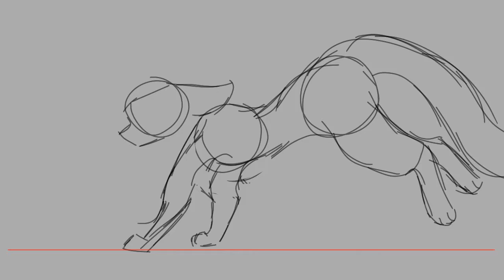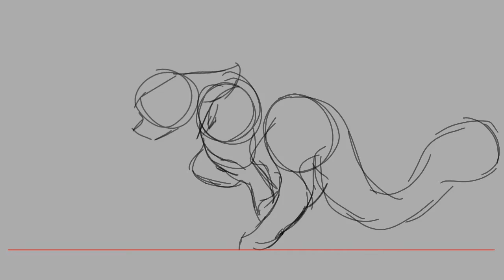Haha Haha wip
for ash
or
dragon drawss on here